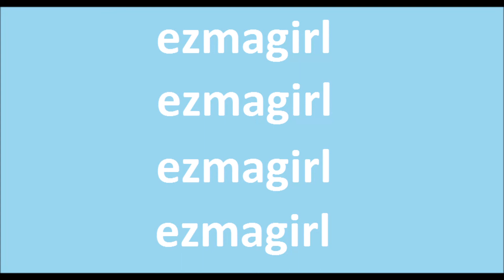Just angry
Hi guys! I'll talk about just angry.
Actually this is a random video.